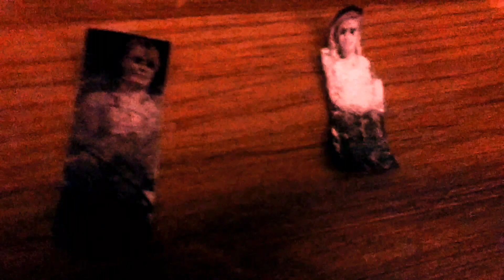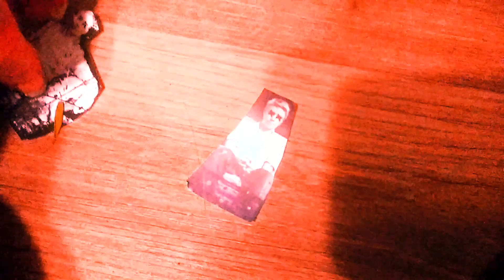plaY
¡DISECTED ALBUM DESIGNS DOLLS!